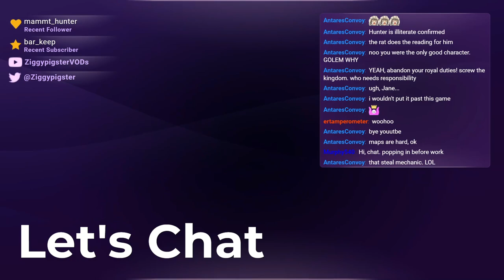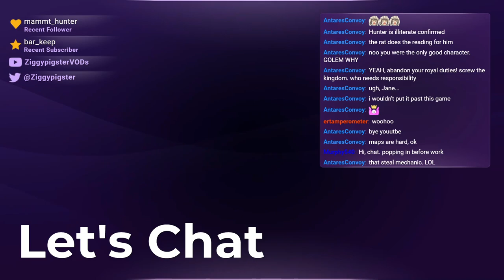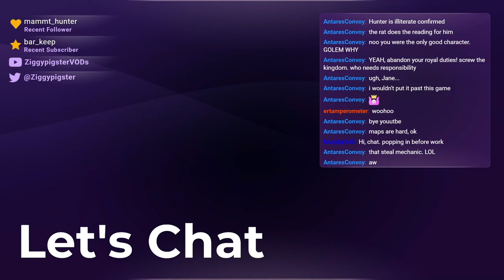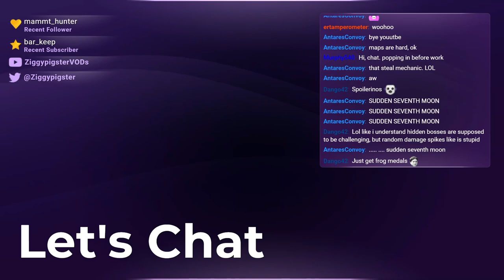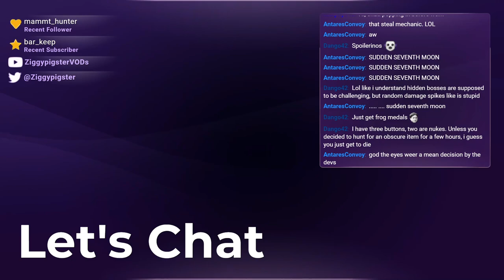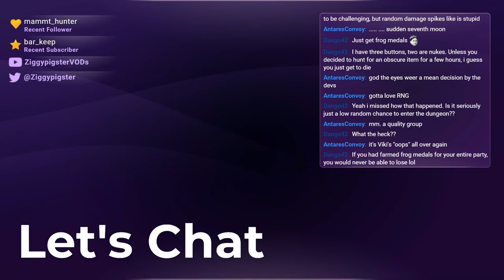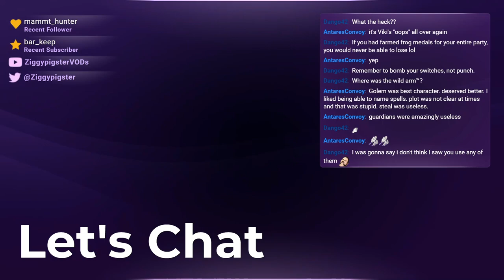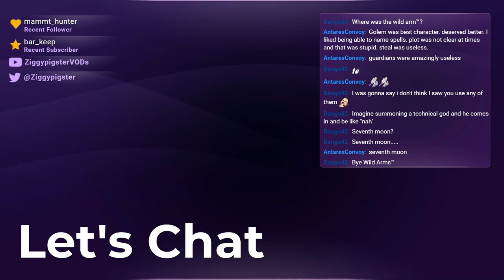Wild Arms Playthrough: Final Thoughts - Part 11 / End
Stream: Final Thoughts for Wild Arms (PS1)